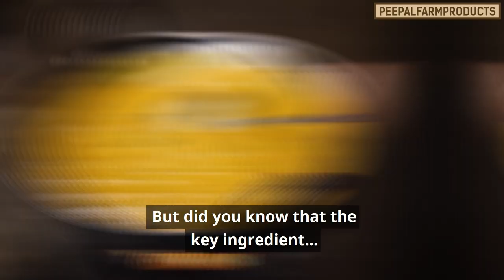क्या आपकी Haldi सच में Healthy हैं? | Health benefits of Turmeric | Curcumin Benefits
Your Haldi might be killing you!  ☠️❌

Haldi, long known as the miracle spice, not only adds a unique flavour to most dishes but is also essential to fight so many diseases! 💛

What gives Haldi its anti-inflammatory properties and the bright golden yellow color is the “Curcumin” in it.

However, the Haldi you get in markets might be heavily adulterated with artificial material that can make you really really sick. And over a long period of time, reduce your immunity levels drastically! 🤧🤒

Through this video, we just want to share with you how you can ensure that the haldi you buy is the real thing. Only the healthiest and the fittest of all can survive the toughest of conditions. STAY HEALTHY, STAY STRONG! 💪